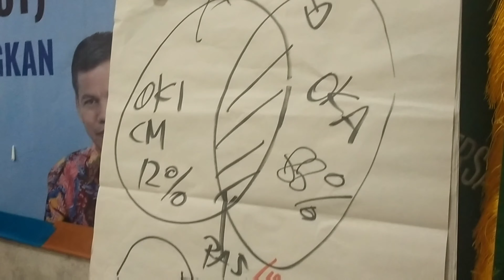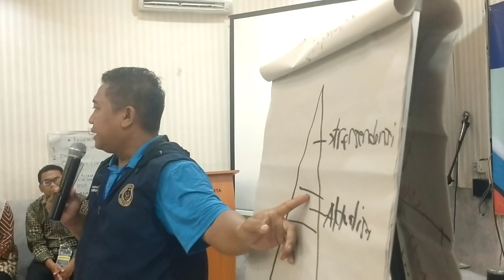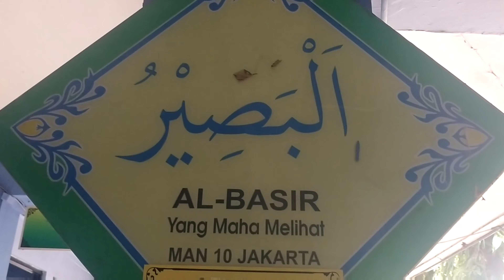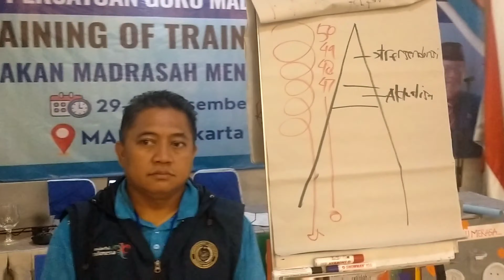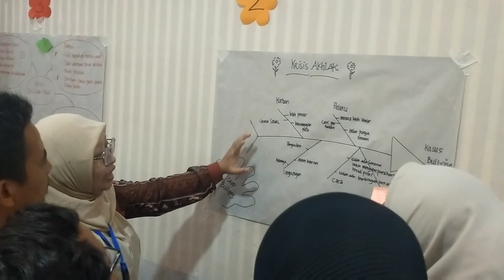Part2 Training For Trainer "Guru Madrasah Menyenangkan"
Penerapan Pendidikan KI HAJAR DEWANTARA

“Mendidik adalah menuntun segala kekuatan  kodrat yang ada pada anak anak, agar  mereka sebagai manusia dan sebagai  anggota masyarakat dapat mencapai  keselamatan, kebermanfaatan bagi dirinya,  bangsanya dan masyarakatnya, juga untuk  kebahagiaan yang setinggi-tingginya”.

GSM Tangsel memfasiliasi pendekatan baru. pendekatan yang cara caranya eksponensial, bukan lagi linear. bukan lagi top down, tapi akar rumput.

Kami lah akar rumput yang terus membersamai pengembangan pendidikan Indonesia.

Salam